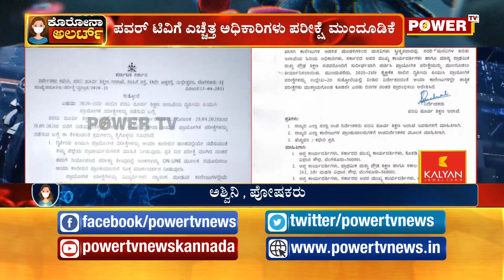ಪಿಯು ಪ್ರಾಕ್ಟಿಕಲ್ ಎಕ್ಸಾಂ ಮುಂದೂಡಿಕೆ | Power TV NEWS